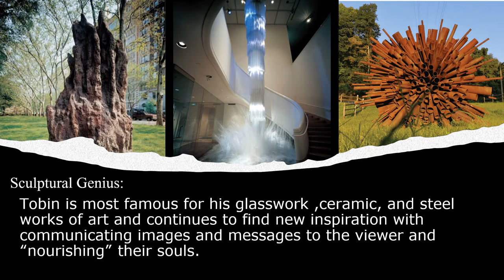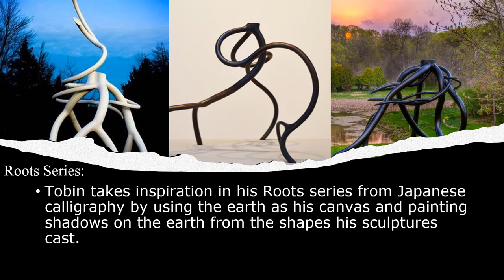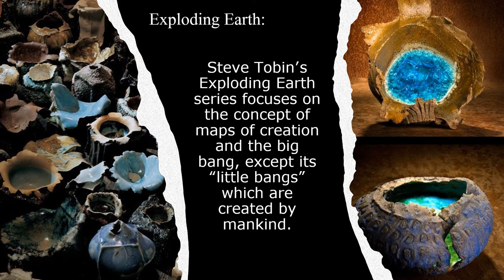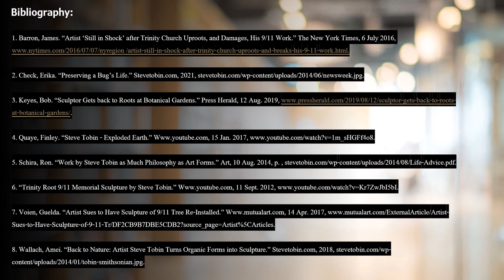Steve Tobin PowerPoint by Meghan Ford